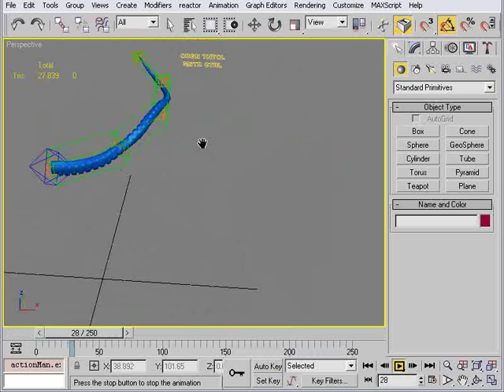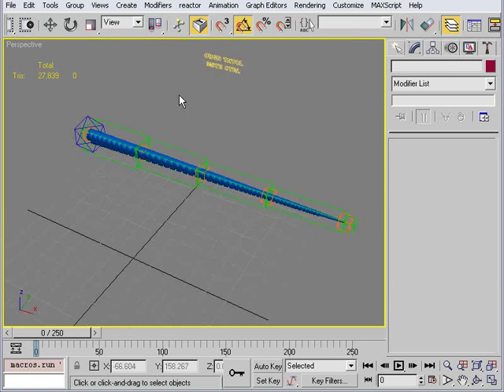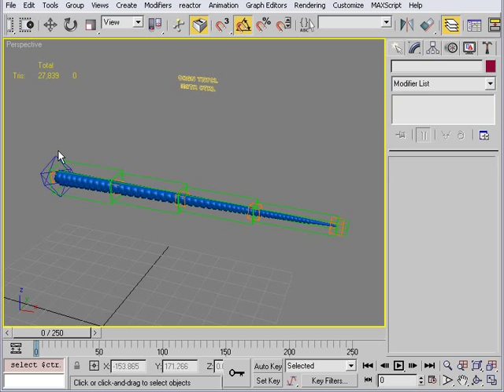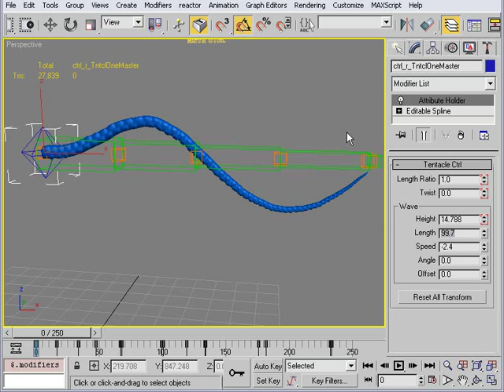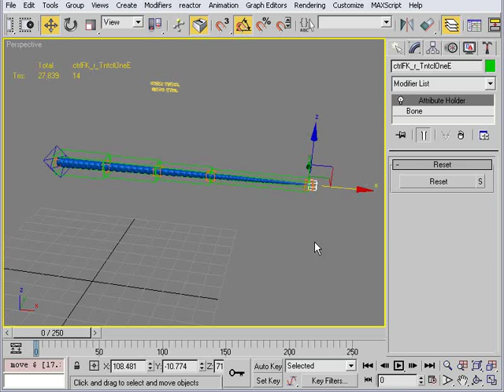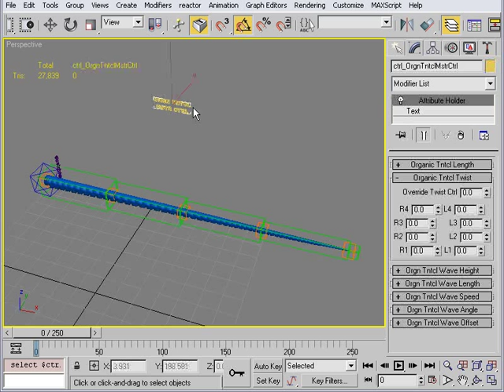3dsMax Wavy Tentacle Rig (ไทย+Eng_sub)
3dsMax Wavy Tentacle Rig (Thai)

Featuring:
- FK Spline base control with sub-control
- Procedural animation
- Adaptable Rig, Reuseable
- Custom UI
- Object name independent MaxScript